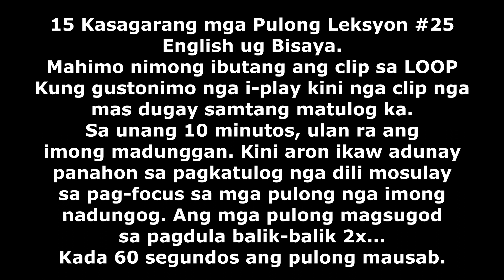Light Relaxing Rain | English ug Bisaya | Common Words Lesson #25 | 15 Words While you sleep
Keeping it Simple. Learn Key Words While You Sleep

First I will share word for word as stage one. Learning like a baby.
Stage two will be two or three word phrases / sentences. Learning like a toddler.
Stage three will be how to ask or reply to others. Advanced Learning.
I am also learning while I make this. I found it's easier and faster to learn
this way and others may find my way better for them also.